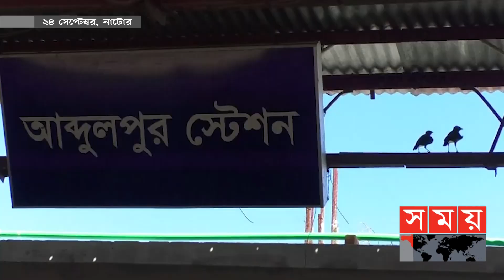রাজশাহী বিভাগের এ সপ্তাহের আলোচিত ৩ ঘটনা | Weekly Top News of Rajshahi | Somoy TV